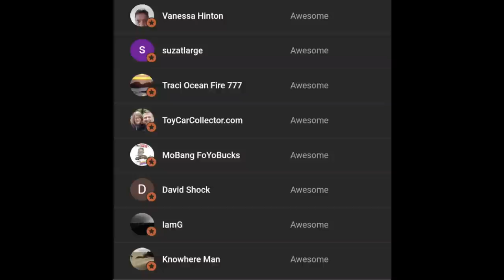How To Make Nomad / Van Life A Reality! It's Not What You Think! vanlife boondocking 🌎🚐😃